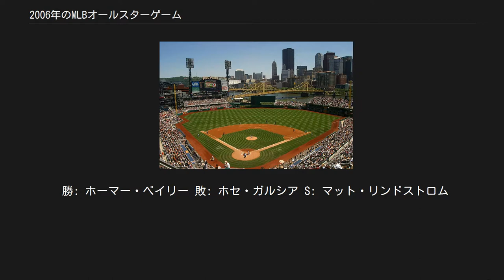2006年のMLBオールスターゲーム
2006年のMLBオールスターゲームは、アメリカンリーグとナショナルリーグの間で行われた77回目のオールスターゲーム。
2006年7月11日にピッツバーグ・パイレーツの本拠地PNCパークで行われた。
監督は、ナショナルリーグがフィル・ガーナー（アストロズ）、アメリカンリーグがオジー・ギーエン（ホワイトソックス）が務めた。
 試合はアメリカンリーグがナショナルリーグに 3－2 で勝利した。
これにより2006年のワールドシリーズでアメリカンリーグのデトロイト・タイガースがホームフィールド・アドバンテージを獲得した。
これでアメリカンリーグは1997年以来1引き分けを挟み9連勝となった。
MVPは9回に逆転の2点三塁打を放ったマイケル・ヤングが受賞した。
 アメリカンリーグが 3－2 で勝利。
通算対戦成績はアメリカンリーグの35勝40敗2分。
 勝: B・J・ライアン 敗: トレバー・ホフマン S: マリアノ・リベラ 本: AL – ブラディミール・ゲレーロ (1) NL – デビッド・ライト (1) 先発投手は、ナショナルリーグがブラッド・ペニー、アメリカンリーグがケニー・ロジャース。
アメリカンリーグは1回、ペニーの前に3者連続三振に倒れる。
しかし2回にブラディミール・ゲレーロがソロ本塁打を放ち、アメリカンリーグが先制する。
ナショナルリーグはその裏にデビッド・ライトがソロ本塁打を放ち、すぐに同点に追いつく。
3回裏、ロイ・ハラデイの暴投でカルロス・ベルトランが生還し、ナショナルリーグが1点を勝ち越す。
 9回表、ナショナルリーグはトレバー・ホフマンが登板。
2死走者なしとするが、ポール・コネルコの安打、トロイ・グロースのエンタイトル二塁打で一打逆転のチャンスをつくり、続くマイケル・ヤングがタイムリー三塁打を放ち、アメリカンリーグは土壇場で逆転に成功した。
9回裏、アメリカンリーグはマリアノ・リベラが登板。
ホセ・ロペスの失策で1人走者を出すが、残りの打者を打ち取り、アメリカンリーグが勝利した。
 ファンの投票によって各ポジション上位1選手（外野手のみ上位3選手）が選出された。
最多得票は、ナショナルリーグがアルバート・プホルス（カージナルス）、アメリカンリーグがマニー・ラミレス（レッドソックス）。
地元パイレーツからは、ジェイソン・ベイが選ばれた。
 選出選手の発表後、選出に漏れた選手の中から各リーグ5名が選ばれ、最後の1枠をかけたファン投票（All-Star Final Vote）が行われた。
投票はMLB公式ウェブサイト上でのオンライン投票で実施された。
ナショナルリーグはノマー・ガルシアパーラ（ドジャース）、アメリカンリーグはA・J・ピアジンスキー（ホワイトソックス）が選出された。
 試合前日の7月10日に第22回本塁打競争が開催され、ライアン・ハワード（フィリーズ）が優勝した。
 本塁打以外は見逃しを除いて全てアウトとし、10アウトまでに何本塁打を打てるかを競う。
第1ラウンド上位4名が第2ラウンドに進出する。
第2ラウンドでは第1ラウンドとの合計本数を競い、上位2名が決勝へ進む。
それまでの2回のラウンドと決勝の本数を合わせて、最も多く打った者が優勝となる。
第1・第2ラウンドともに複数の選手が同点で並んだ場合には5アウト方式のプレーオフを行う。
 9アウトになるとボールが普通のものから“ゴールデン・ボール”に変更される。
これを本塁打にすると1球ごとに21,000ドルが、MLB機構とセンチュリー21から慈善団体“ボーイズ・アンド・ガールズ・クラブス・オブ・アメリカ”に寄付される。
この日は9アウト後に14本の本塁打が出たため、294,000ドルが寄付された。
 試合が行われる2日前の7月9日には、PNCパークでマイナーリーグのオールスターゲーム“フューチャーズゲーム”が開催された。
試合は米国選抜が世界選抜を 8－5 で下し、MVPには、2点本塁打を放った米国選抜のビリー・バトラー（ロイヤルズ傘下）が選ばれた。
 勝: ホーマー・ベイリー 敗: ホセ・ガルシア S: マット・リンドストロム